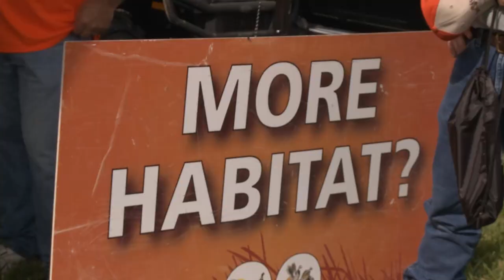Hero for a Day 2013: Establishing New Quail Habitat in Missouri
Volunteers with Quail Forever created escape cover and habitat connectivity for bobwhites where private fields meet public forest land in Missouri's Bootheel region. Experts also counted calls to assess the quail population of Crowley's Ridge Conservation Area.